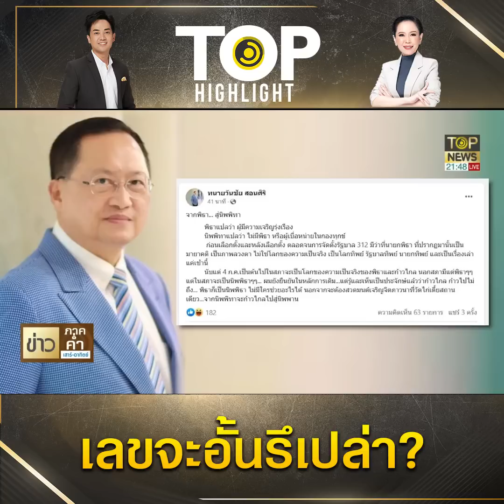"พิธา" ขออภัยใบ้ตัวเลขไม่ตรงงวดนี้ มั่นใจ 14 ก.ค. โหวต "นายกคนที่ 30" ออก 376 แน่นอน | TOP HIGHLIGHT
"พิธา" ขออภัยใบ้ตัวเลขไม่ตรงงวดนี้ มั่นใจ 14 ก.ค. โหวต "นายกคนที่ 30" ออก 376 แน่นอน

ช่อง 77 : กล่อง PSI, INFOSAT, GMMZ, CSAT, TIK , 3BB, TOT
ช่อง 658 : กล่อง AIS
ช่อง 210 : IPM